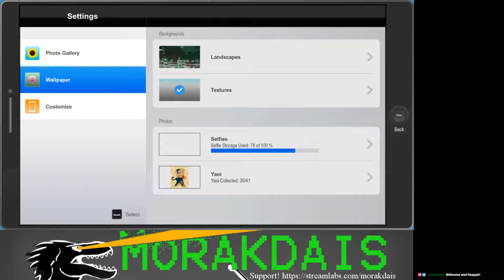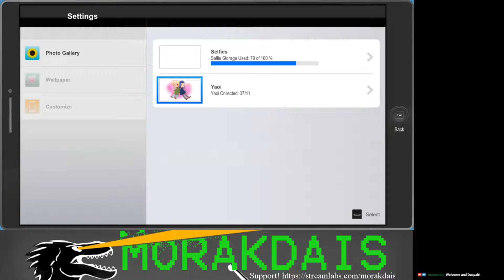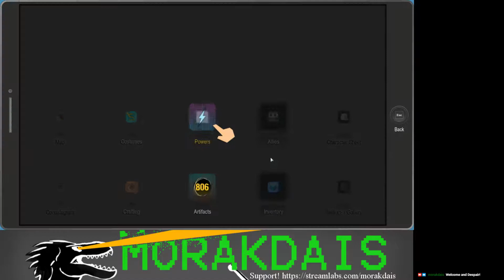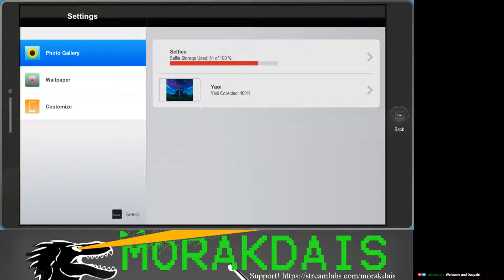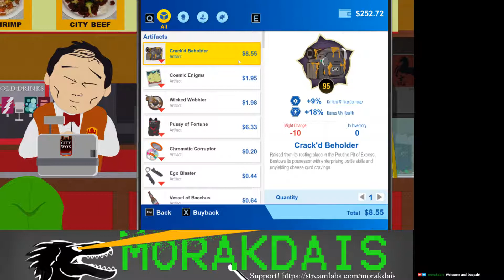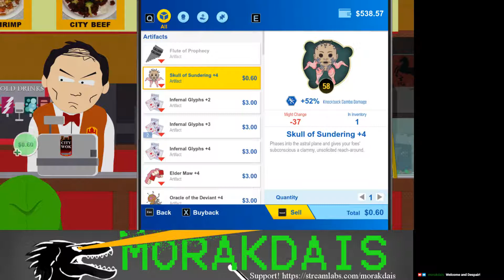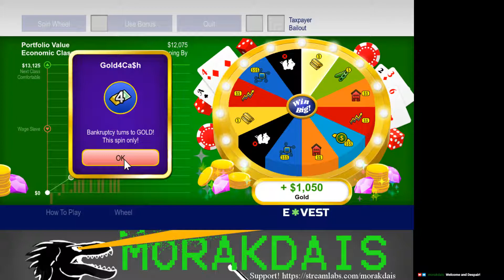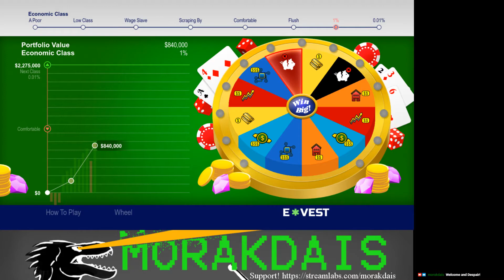South Park Fractured but whole part 41